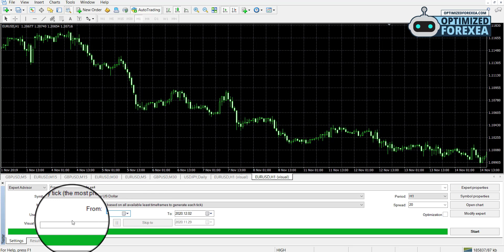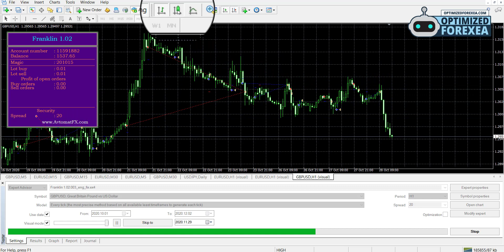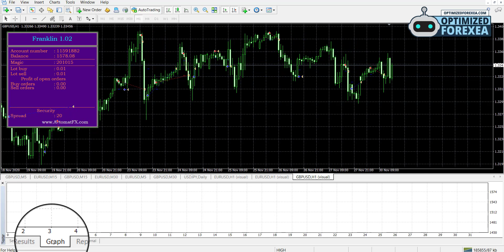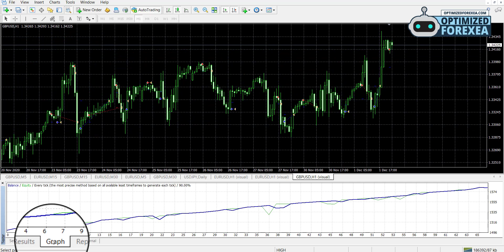AvtomatFX Franklin EA - Back-TEST & Unlimited Version Download